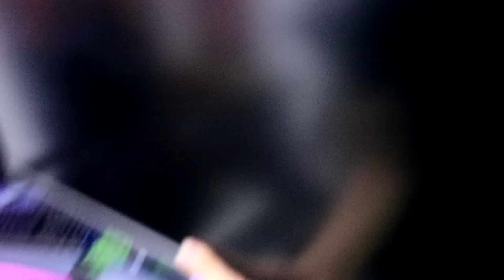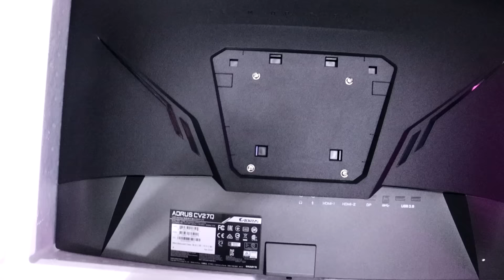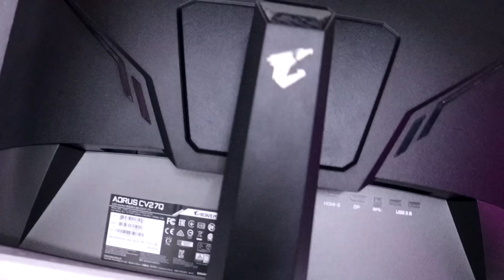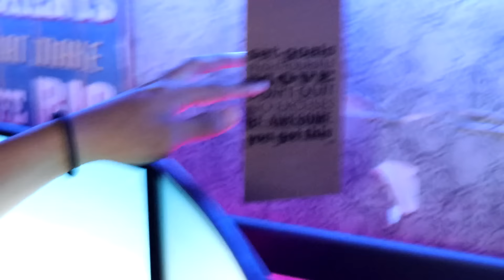UPGRADE GAMING SETUP SECARA MENGEJUT! *RM5000*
SyafiqHangouts
Music Credits